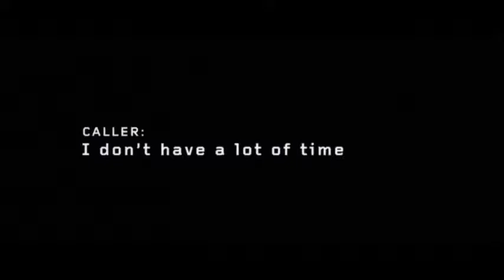CLAWS SEASON 2 TRAILER #2 - NIECY NASH, KARRUECHE TRAN SERIES